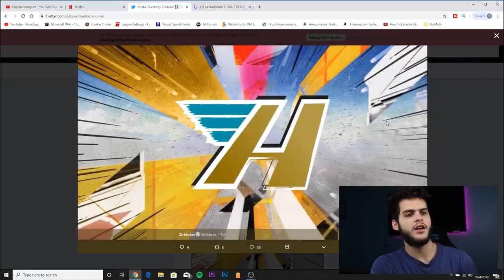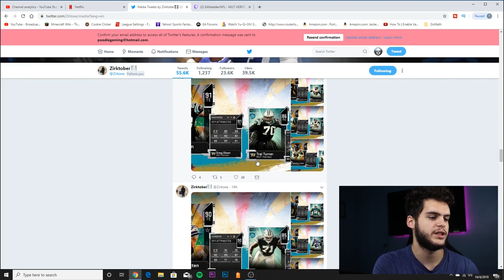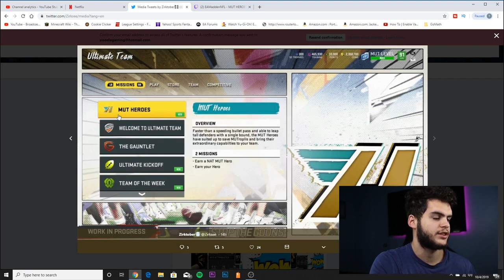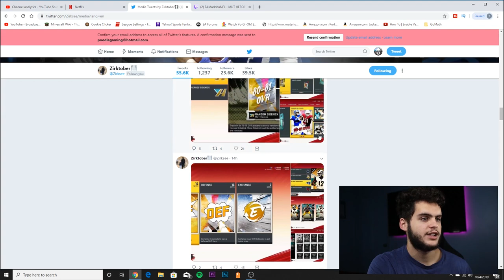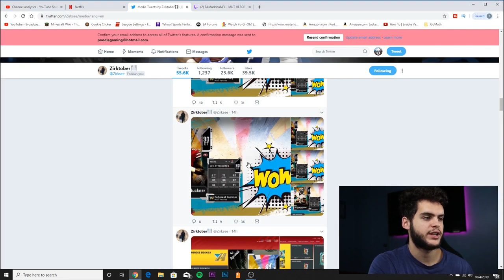FREE 90-91 MUT HERO FANTASY PACK! MUT HEROES PROMO NEW CARDS, SETS, SOLOS! | MADDEN 20 ULTIMATE TEAM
mut 20
 ULTIMATE TEAM
poodle

madden 20